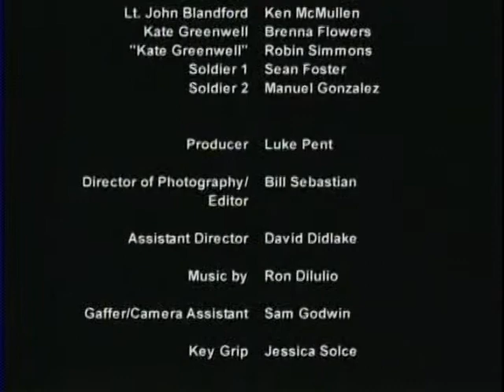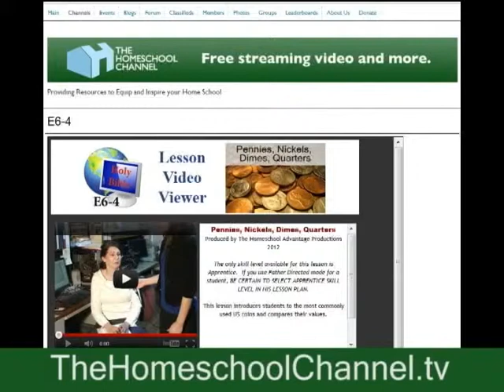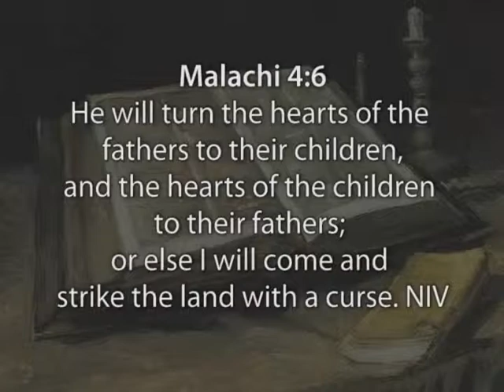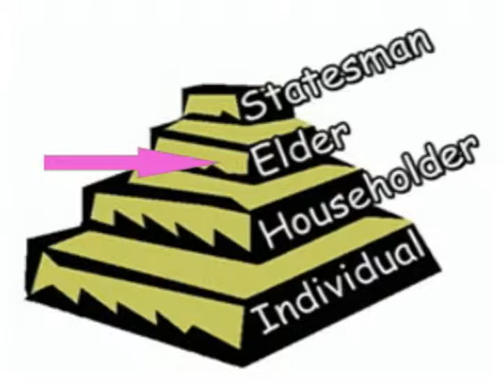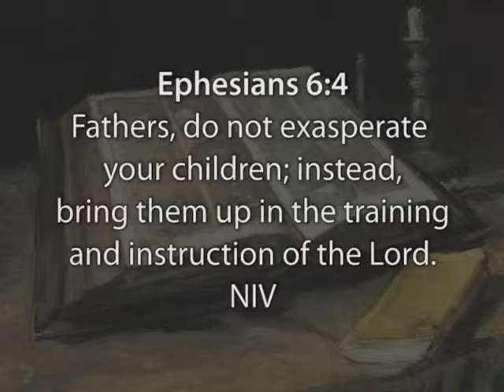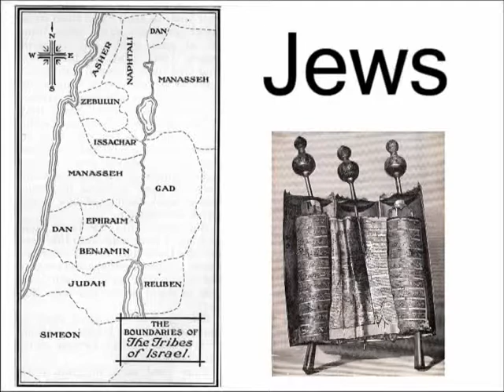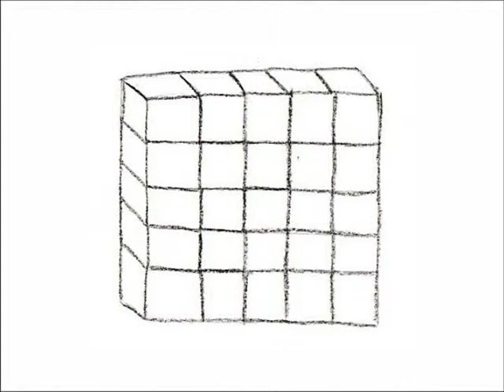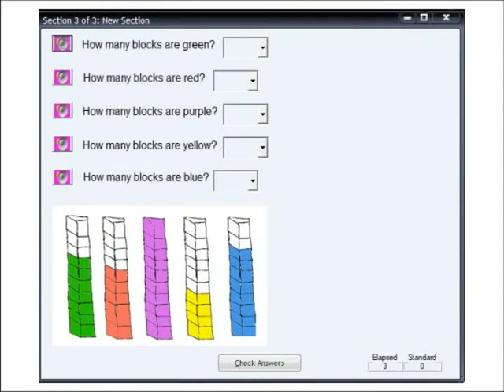E6-4 Showcase May 6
Charter cable channel 22 in Henry County, GA.  Airs Sunday May 6 at 7:30am and 1030am, and Tuesday May 8 at 6:30pm and 10:30pm.